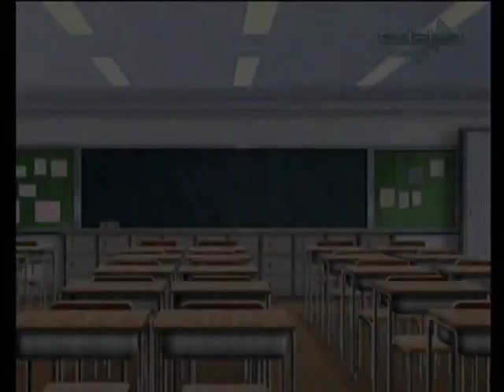【PS2】仔羊捕獲ケーカク！スイートボーイズライフ ベストエンド Part４９ 翔太編 ～僕達は基本的に２人でやろうと思ってるんですよ 【マイワールド】【マイワー】【JAPAGE】